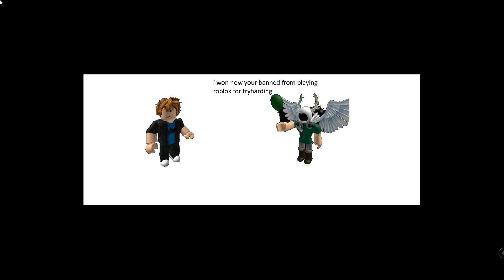Administrators vs Tryhards in Roblox